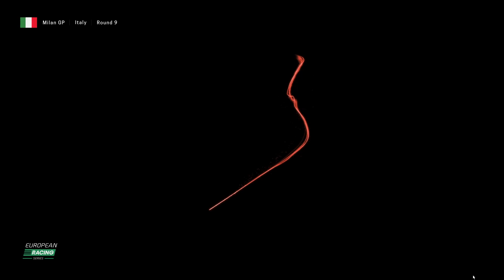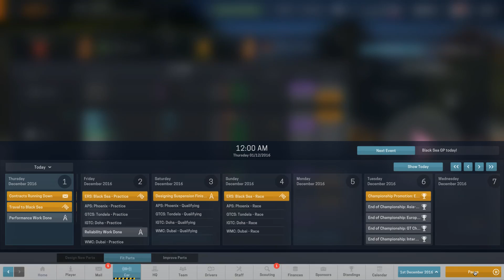Motorsport Manager - Custom Career - Ep. 9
Let's do a custom playthrough of Motorsport Manager European Racing Series career.